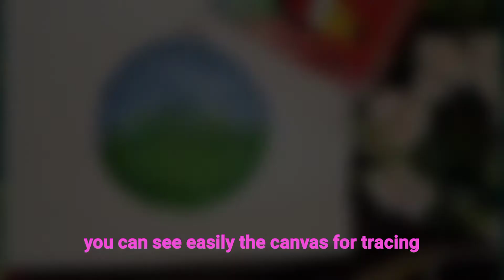Diy, wall decor and stencil making#Diydecor wallart stencil design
How to draw design with stencil, and How to make stencil design with unique way. and how to decorate our home with easy diy.